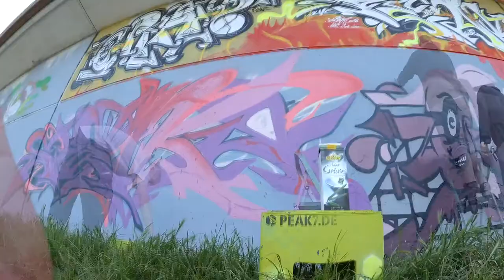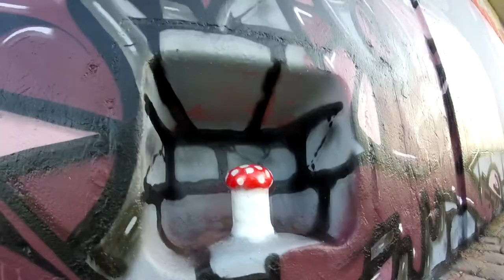Peak7 - Saarbrücken 4560 Session - OnDutyGraffiti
Action SPEAKS Louder
A superchill Painting Day. OnDuty Graffiti Shortfilm at the River.
Cheers USB and DUBS.

peak7.de